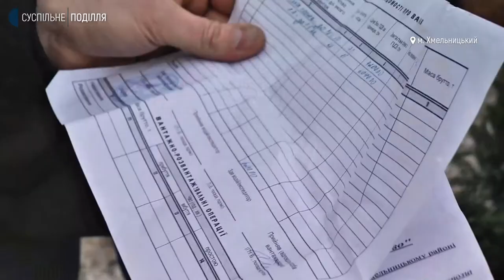У Хмельницькому перевіряли продавців ялинок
Шість протоколів сьогодні склали екологічні інспектори за незаконну торгівлю ялинками у Хмельницькому. Про це розповів державний інспектор з охорони навколишнього середовища обласної екоінспекції  Роман Тройчук. За його словами, від початку роботи ялинкових базарів інспектор  провели шість перевірок підприємців, котрі продають новорічні дерева. Про те як проводять перевірку та яку інформацію може зчитати з електронного чіпа покупець, розповість Михайло Жила.